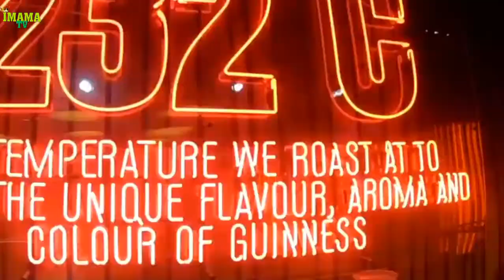Ireland Land of Castles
Ireland is an island in north-western Europe which has been divided politically since 1920. Most of the island is made up of Ireland. The remainder is Northern Ireland, which is part of the United Kingdom. Island of Ireland historically consists of 32 counties, of which six, collectively known as Northern Ireland, have remained as part of the United Kingdom since the rest of Ireland gained self government in 1922. The name "Ireland" applies to the island as a whole, but in English is also the official name of the independent state (ie the 26 counties which are not part of the United Kingdom), since 1921.
Celtic tribes arrived on the island between 600 and 150 B.C. Invasions by Norsemen that began in the late 8th century were finally ended when King Brian BORU defeated the Danes in 1014. Norman invasions began in the 12th century and set off more than seven centuries of Anglo-Irish struggle marked by fierce rebellions and harsh repressions. The Irish famine of the mid-19th century was responsible for a drop in the island's population by more than one quarter through starvation, disease, and emigration. For more than a century afterward, the population of the island continued to fall only to begin growing again in the 1960s. Over the last 50 years, Ireland's high birthrate has made it demographically one of the youngest populations in the EU.
Western Europe, occupying five-sixths of the island of Ireland in the North Atlantic Ocean, west of Great Britain.
Ireland is a nation of storytellers. The tradition dates back to Celtic bards, who would record and recite the country's history. Many famed writers come from Ireland, including four winners of the Nobel Prize for literature. The Irish also excel in music and sports.
The Irish have a great affection for nature and rural life. The country's first coins even featured pictures of animals. Low levels of development and pollution in Ireland have left most of the nation's open spaces relatively undisturbed.

Did you know that there are no wild snakes in Ireland? The sea has stopped many animals common on mainland Europe from reaching the island. There are also only two wild mouse species, one type of lizard, and just three kinds of amphibians.

Irish wildlife is protected by government conservation programs. To preserve natural habitat, the government has established six national parks and hundreds of national heritage areas throughout the country.